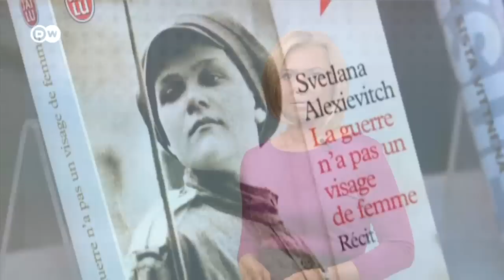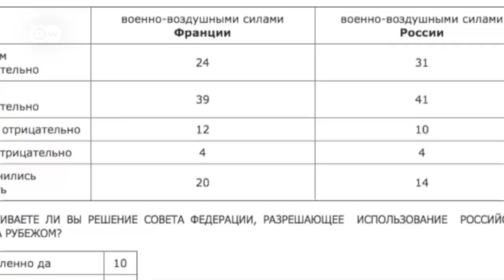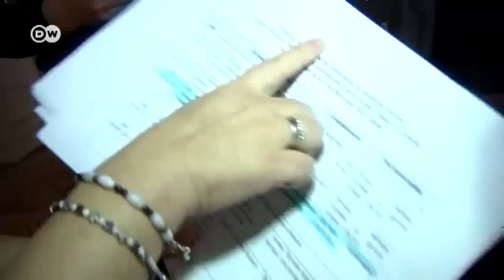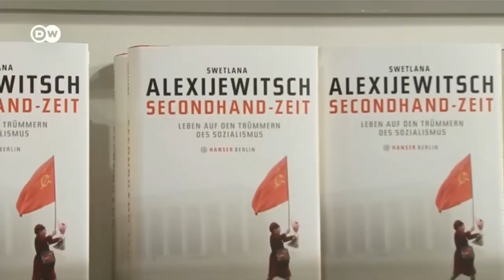Война в Сирии: почему россияне за операцию Кремля? - DW Новости (08.10.2015)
Отношение россиян к конфликту в Сирии за последние месяцы в корне изменилось. Сейчас большинство поддерживает российские авиаудары. Почему изменилось общественное мнение?